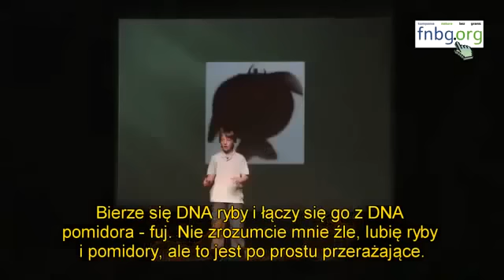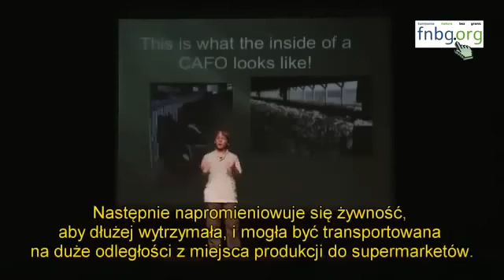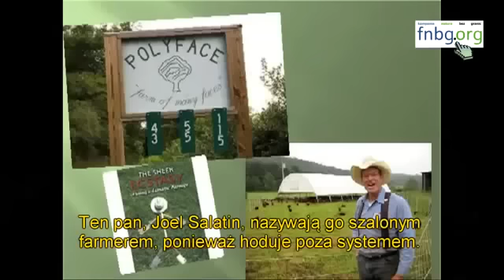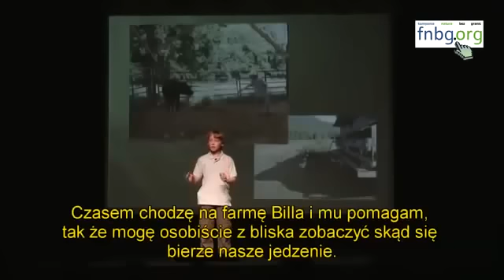MONSANTO EXPOSED BY SMART 11 YEAR OLD BOY!!